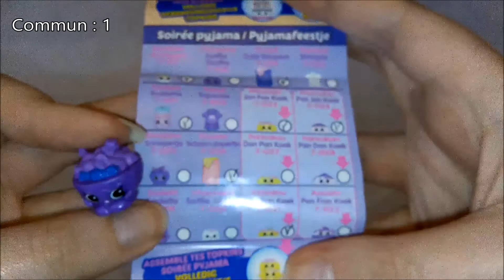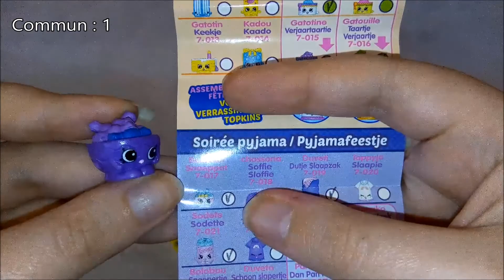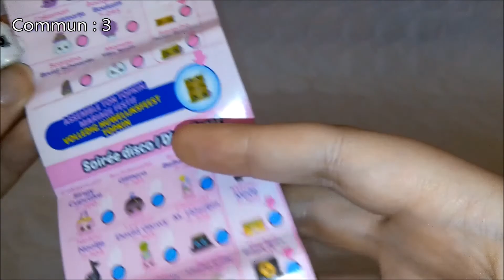Ouverture de 3 paquets Shopkins Saison 7 [#44]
Aujourd’hui j'ouvre 3 paquets Shopkins de la Saison 7.

Produit acheté en France, à : Toys'R'Us
Pour : 3,99€